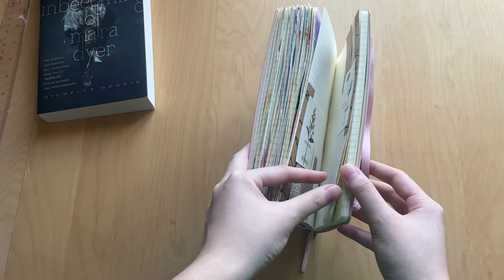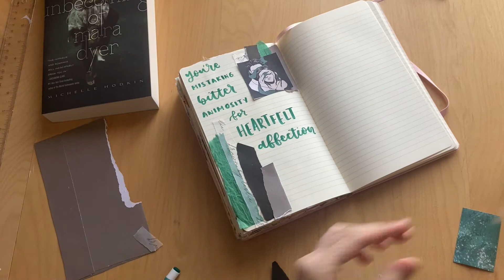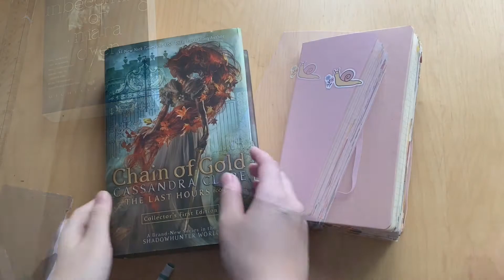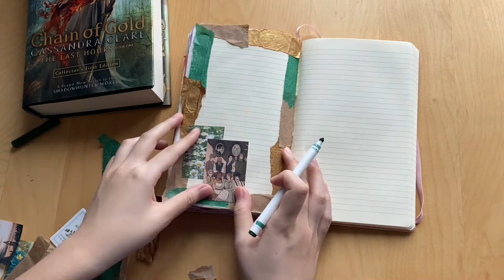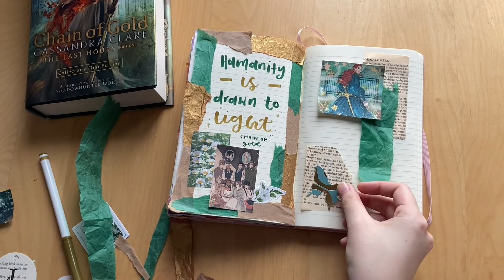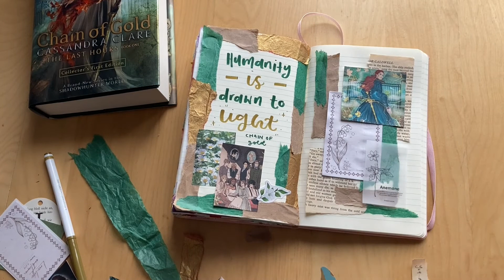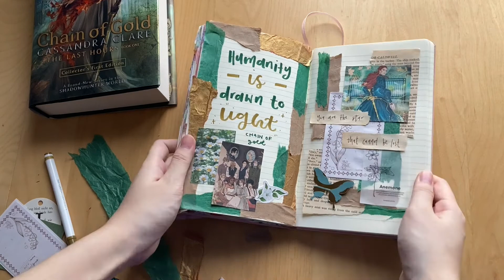bookish journal with me #29 | chain of gold & the unbecoming of mara dyer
hi everyone! i'm back with another journal with me and a rambly voiceover - enjoy!

my etsy shop
etsy instagram: @parchment.and.pens and @valeriespaperie

mentioned: drawnbyleslie use val10